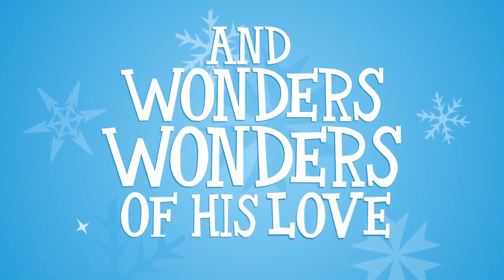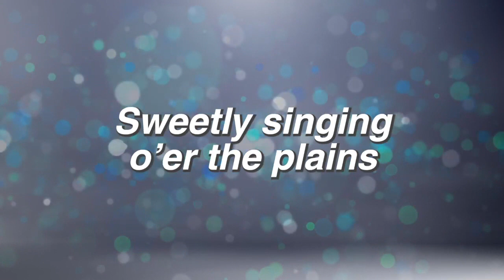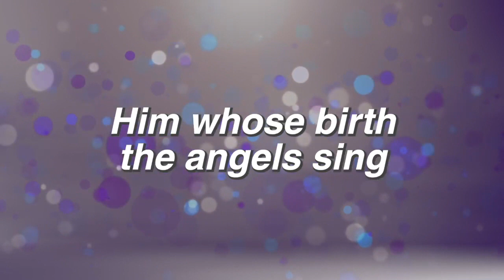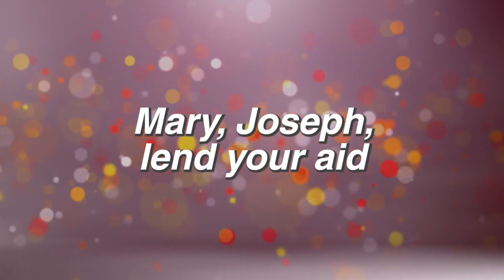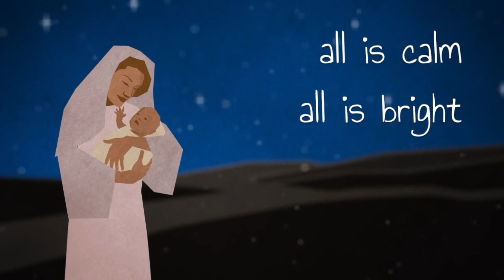Christmas Lesson 5